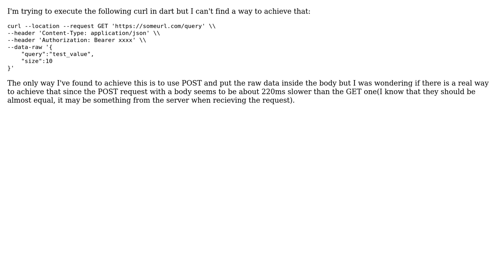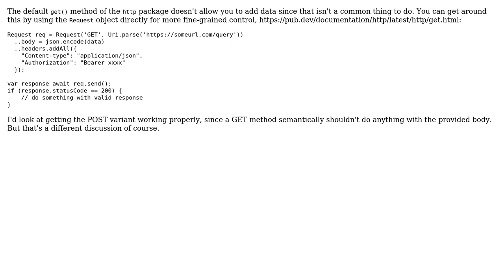How to put raw data in a http get request in Flutter(Dart)?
With thanks & praise to God, and with thanks to the many people who have made this project possible! | Content (except music & images) licensed under CC BY-SA | Music | Images & others | With thanks to user Tim Klingeleers user Francesc Arolas and the Stack Exchange Network Trademarks are property of their respective owners. You are responsible for your own actions.